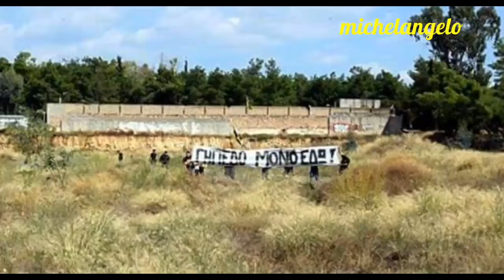ΓΙΑ ΜΕΝΑ ΚΙ ΟΣΟΥΣ ΜΕ ΓΟΥΣΤΑΡΟΥΝ!! ΜΙΑ ΖΩΗ ΑΕΚ!!